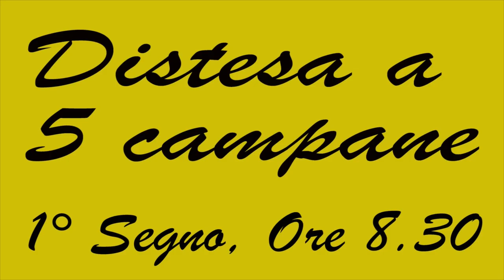Le campane di Ticineto (AL) Chiesa Parrocchiale dell'Assunzione di Maria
Ticineto, Chiesa Parrocchiale dell'Assunzione di Maria
Diocesi di Casale Monferrato
Concerto di 5 campane in Sol3
Fuse da: ??
Sistema: Ambrosiano
Distesa a 5 campane per la Santa Messa Festiva delle ore 9 nella Festa del Battesimo di Gesù (Ore 8.30 e 8.45)
- Ringrazio il Sacrestano per la gentile disponibilità! -
Domenica 7 Gennaio, Festa del Battesimo di Gesù, mi sono recato nelle zone a confine tra le province di Alessandria e Vercelli e la prima chiesa ripresa è stata quella di Ticineto, che ha un concerto di 5 campane. Arrivato, ho chiesto informazioni al Sacrista che mi ha spiegato che le campane sarebbero suonate a distesa alle 8.30 e 8.45 e così le ho riprese... Spero che il video vi piaccia, a presto!